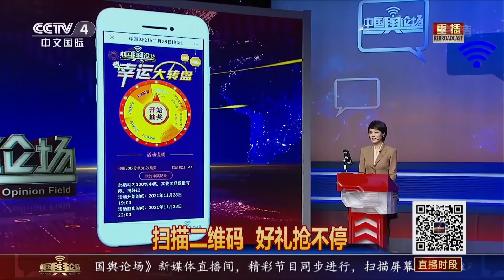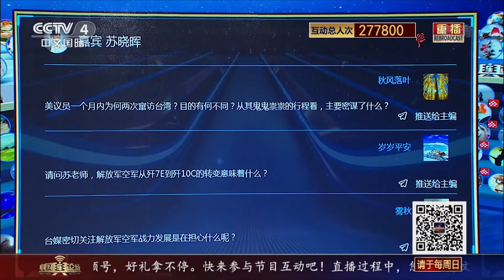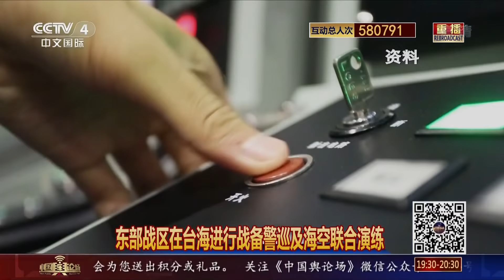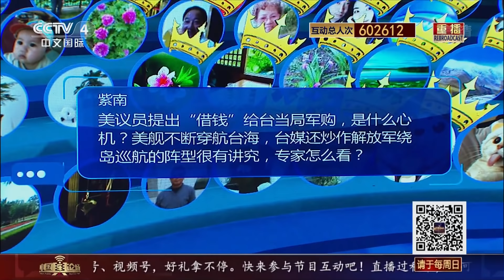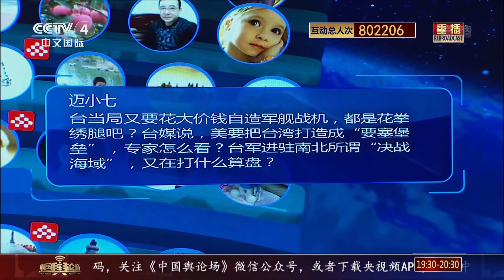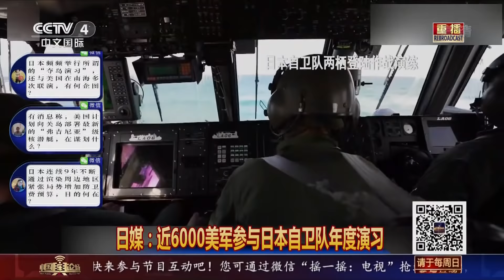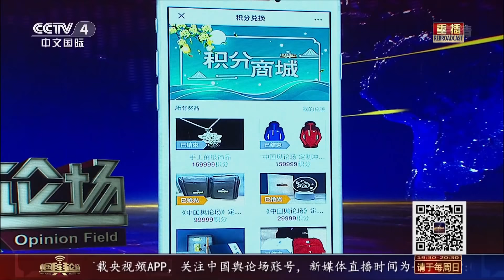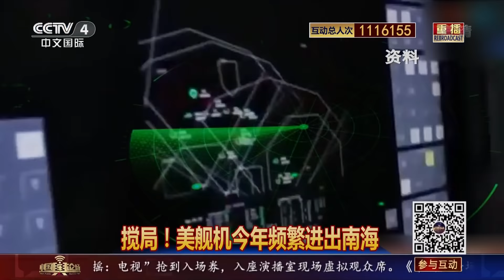美议员再度窜访台湾 中国外交部：打“台湾牌”必撞南墙！ 20211128 |《中国舆论场》CCTV中文国际